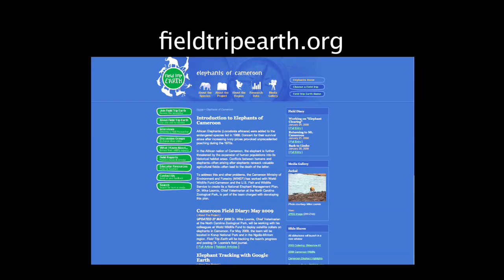The Cameroon Elephant Project: Saving Earth's Largest Land Mammal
The North Carolina Zoo's commitment to wildlilfe extends far beyond its gates. One of the Zoo's most important conservation research projects operates in the western African nation of Cameroon. There, Zoo Chief Veterinarian Dr. Michael Loomis works with several NGO and government partners to study elephants and elephant habitat.

The Zoo joined forces with the World Wildlife Fund (WWF) in 1996 to study elephants in northern Cameroon. The project has grown since then to include studies in the southeast forests and on Mount Cameroon as well. Dr. Loomis and his colleagues have deployed satellite tracking collars on dozens of elephants. The data collected is then analyzed and visualized in order to better understand elephant movement patterns, habitat usage and other factors. With these data in hand, elephant conservationists are working to limit human/elephant conflicts, to maintain the connectivity of existing elephant habitat, and to improve land-use planning decisions in several areas of Cameroon.